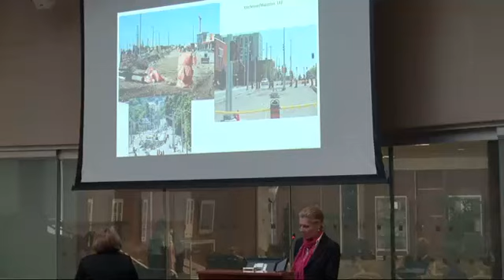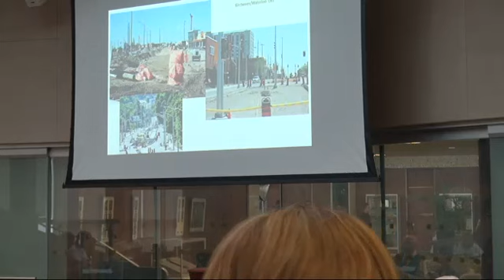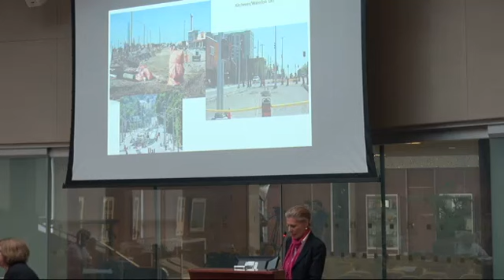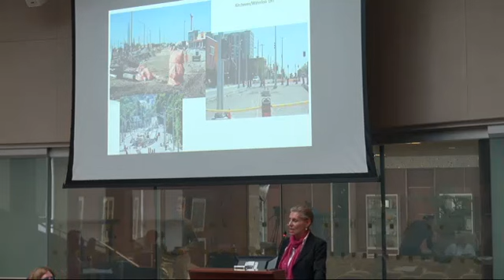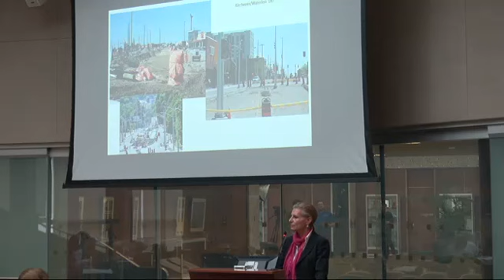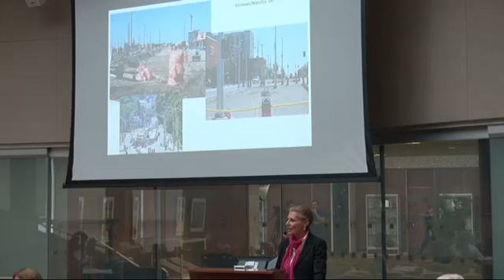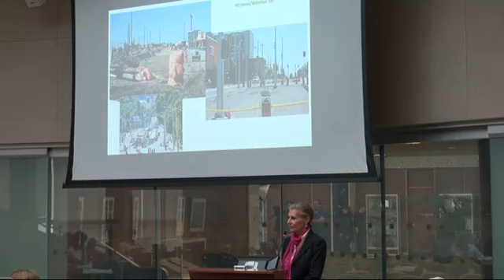Carol Lazich, delegation, Hamilton City Council SPECIAL GIC ON LRT for April 19, 2017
Public Delegation video from the Hamilton City Council Special Meeting on LRT held Wednesday April 19, 2017.